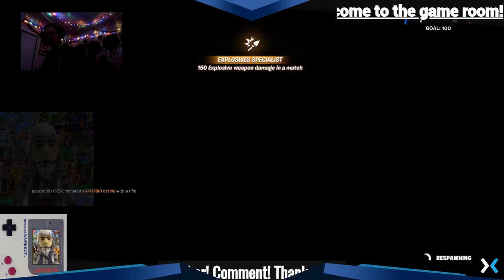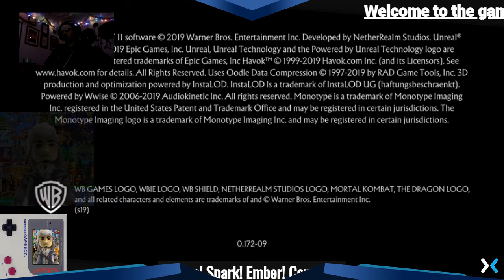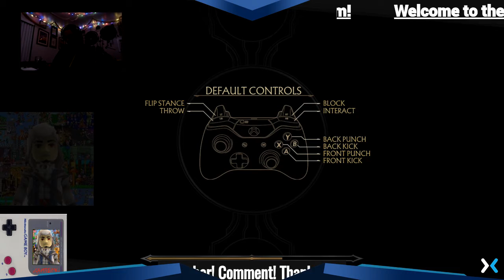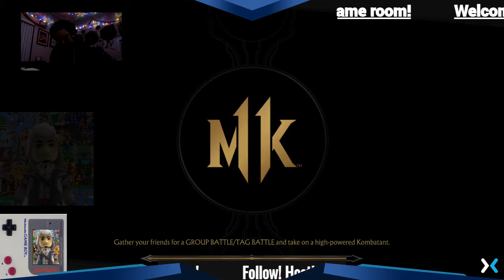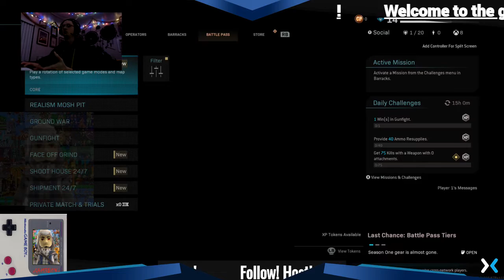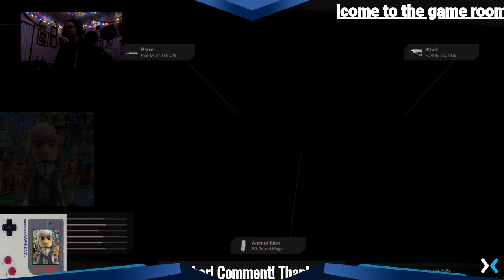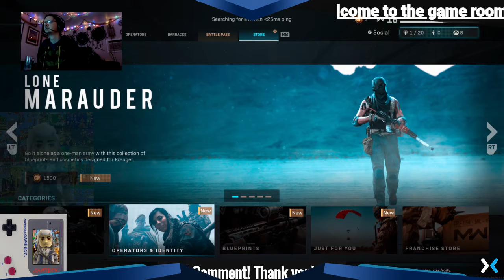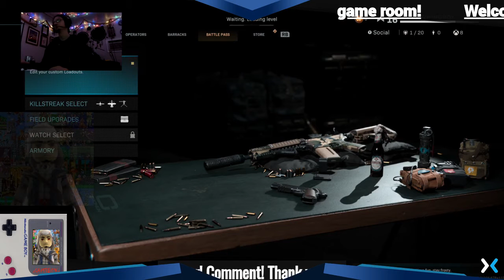My 2020 Streams (Ep 17 Fortnite, MK11, & MW)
I decided to mix it up a little and play MW, and I surprisingly had alot of fun while playing it, getting back into it after a while. The 20gb update wait was a pain though.